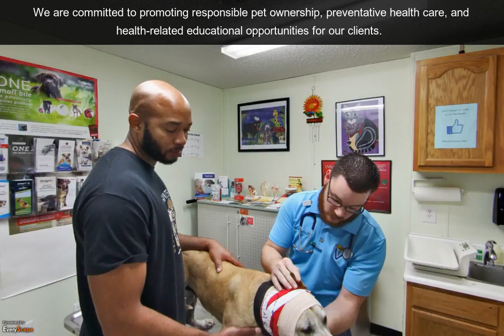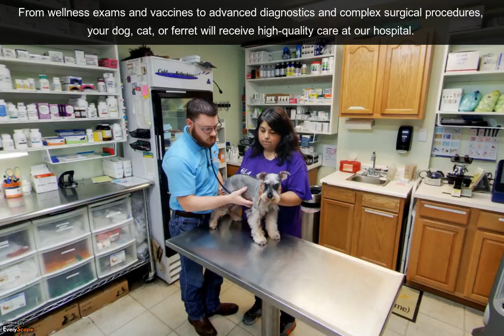NOLA Animal Clinic | New Orleans, LA | Veterinarians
NOLA Animal Clinic in New Orleans, LA is a full-service veterinary medical facility. We seek to provide the best possible medical care, surgical care, and dental care for our highly-valued patients. To Interact with this ypVideo 360 Virtual Tour